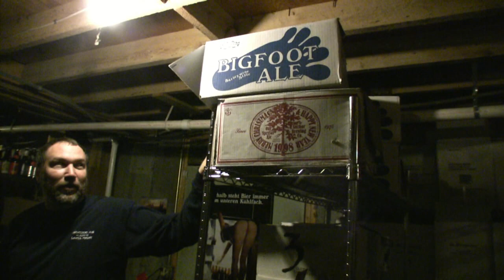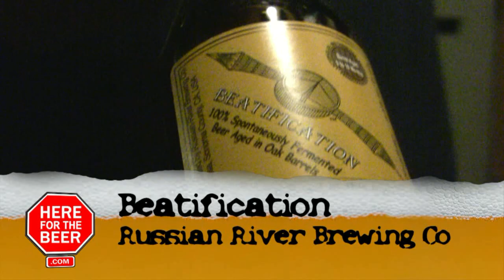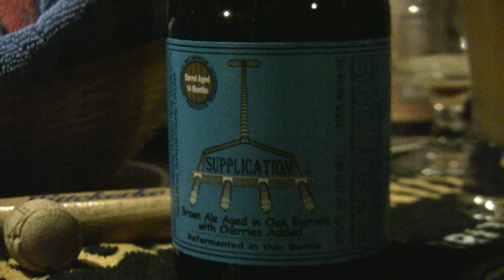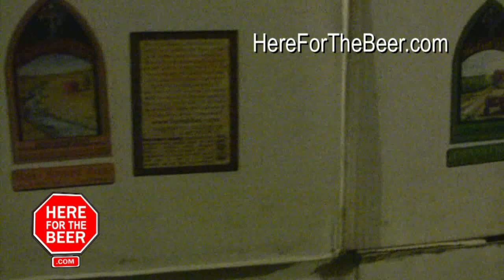Ebenezers Pub - Beer Cellar Tour - Lovell Maine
take a trip down the beer cellar at Ebenezers Pub in Lovell Maine.  Recently named "Best Beer Bar on the Planet" by Beer Advocate magazine, this place lives up to its title.